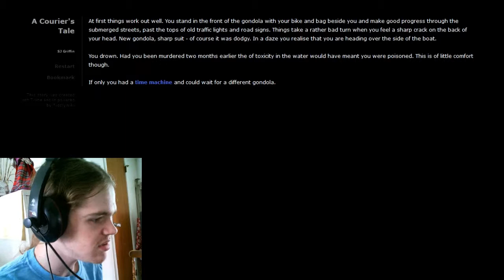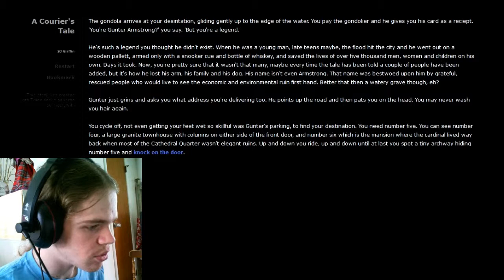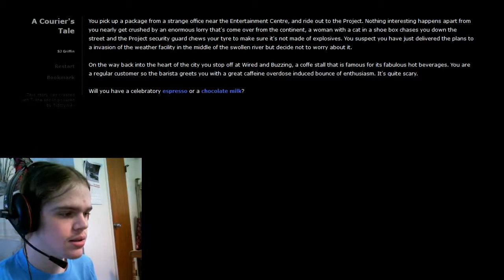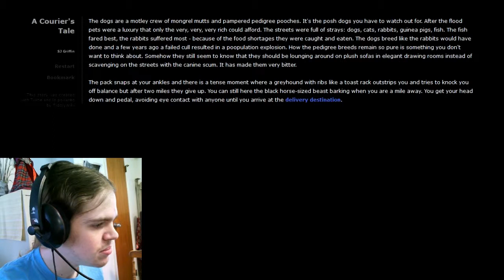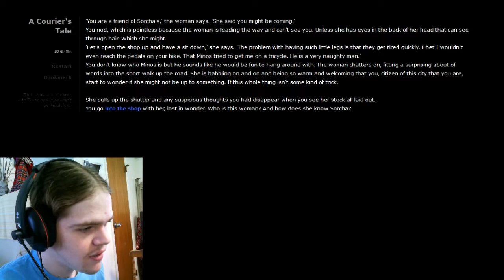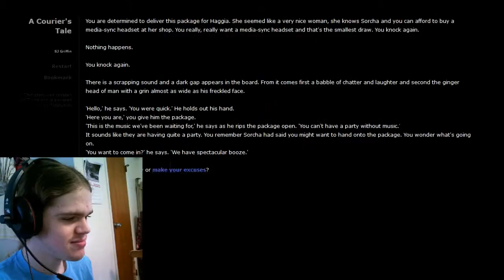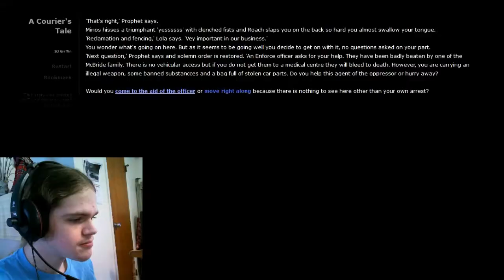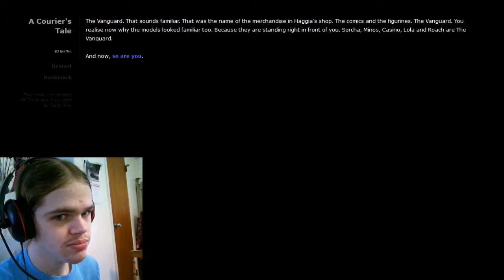A Beginning End- A Courier's Tale Part 2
Things get real as our young courier friend puts the pedal to the metal to finish his delivery on time. From psychotic boaters to ravenous dogs, dangers are everywhere and my ability to survive them is... basically 50/50! As one story ends, another begins, so let's run into this full steam ahead!

Tronicles- SiriusBeatTV